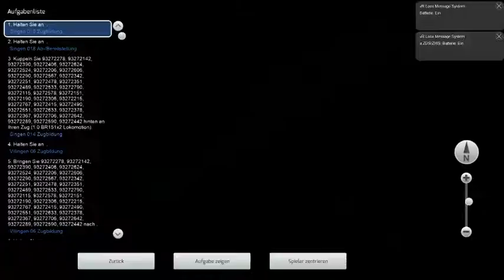Chemie aus Basel BR 151 Lokomotion Konstanz Villingen V2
Mit der vR BR 151 in Doppeltraktion, natürlich im wunderbaren Lokomotion Repaint von RailDesigns, mit 3100t Chemie aus Basel von Singen bis Villingen.